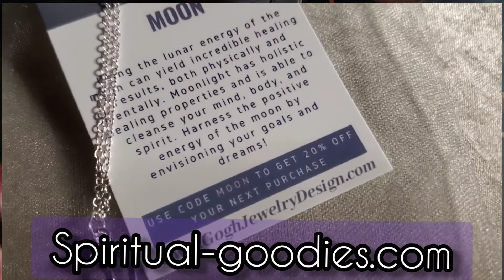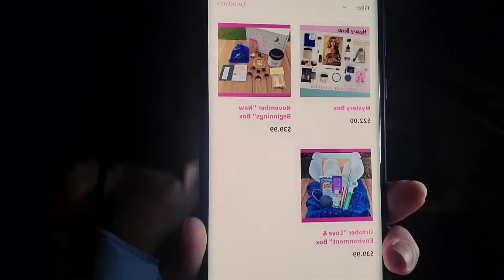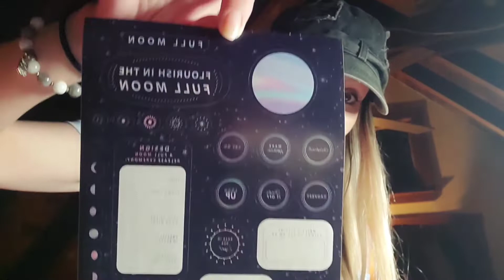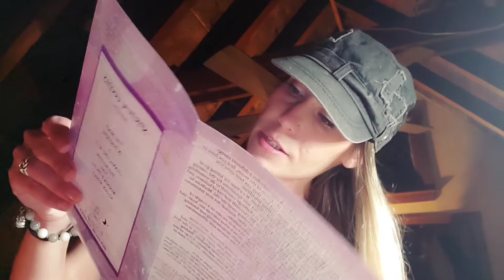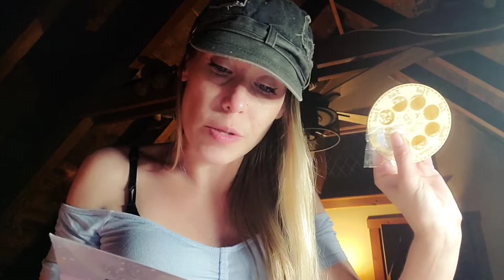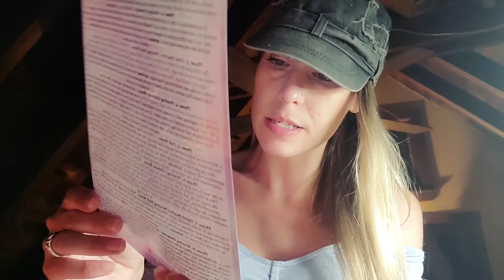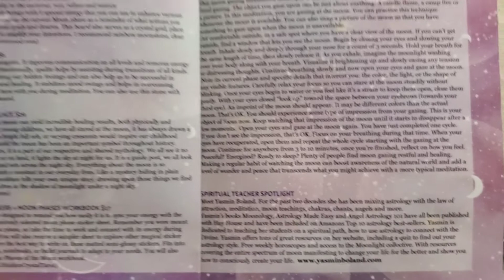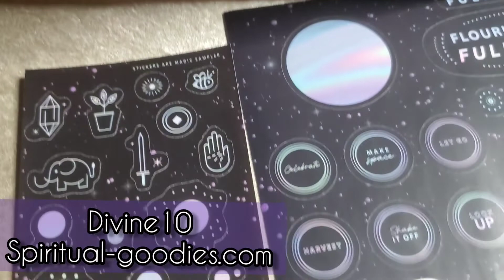Spiritual Goodies Subscription Box Review & Coupon Code!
Hey There! I recently connected with Rose at Spiritual-goodies.com and she has sent us one of their amazing Subscription Boxes to review!

🔥🔥she also sent us a special code!!
🌙  divine10 🌙
 $10 OFF a Subscription Box normally $39.99

This month, August, was a value of $99 and consisted of a Moon Theme!

Inside the Box I find some awesome treasures to assist you in understanding the moon, yourself, and the best way to navigate the cycle of the moon through each month!

🌒🌓🌔🌕🌖🌗🌘There is a cute Intention board that walks you through all the energies and intentions you should possess during different cycles.

 Starting with Setting the Intention of what you want to attract or create, then as the moon changes you would focus on feelings surrounding the manifestation.

As well as take actions that align to your desired outcome, followed by trusting that your actions will come to be, and then you release what could be blocked in your energetic field, and you would start to see the manifestation progress and finally you receive the Abundance or manifestation and give Gratitude in the final phase before you start over again!

🌛🌜A Selenite Moon Dish that clears and cleanses the energy of all other Crystals, the aura, and the mind.

🌙a Beautiful Necklace from GoghJewelryDesign.com with a code for 20% off your purchase if you use code MOON on their website

🌝then the Journal Stickers! tons of moon, Crystal, and spiritually aligned stickers are great for planning

🌛🌜A dream catcher to protect you as you rest!

🌙A guided exercise to meditate with the moon and connect more deeply.

🌘🌗🌖🌕🌔🌓🌒and A beautiful crystal moon Opalite which helps us with business, and Manifesting, brings power and tranquil energy all at once!

🌜🌛there is a affirmation card to attract that power of the moon magic into your life, and a guide book that tells you about everything inside the Box. it also explains the retail value of every item, and each month a mentor or spiritual mentor is in the box to assist you and support you ♡

If you get one of the boxes make sure you take photos and tag @Spiritual_goodies on Instagram with spiritual_goodies
 and on Facebook they are Spiritual Goodies!!

Thank you again Rose and Spiritual-goodies.com for this amazing Box and all the goodies!!

🌙Don't forget to go treat yourself to $10 Off with code divine10 🪶 and take 📸 and tag 📲 @spiritual_goodies with spiritual_goodies on Facebook and Instagram ♡